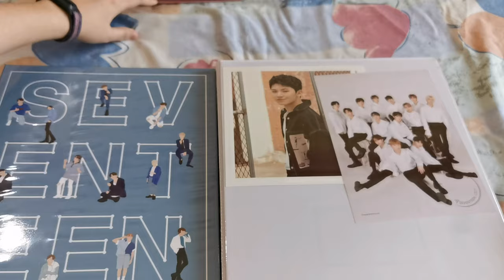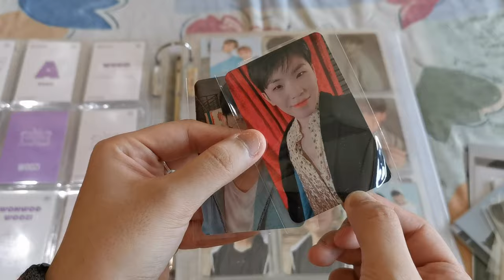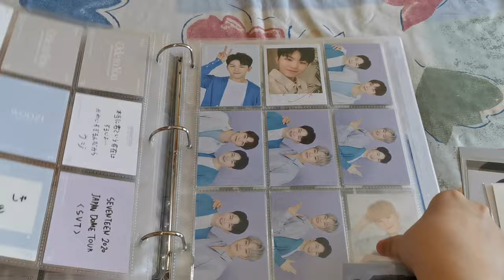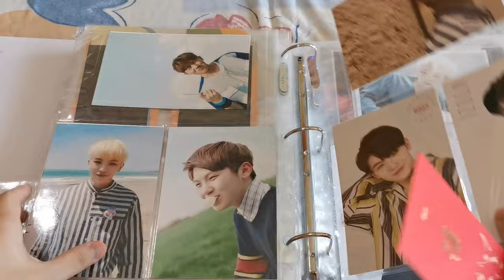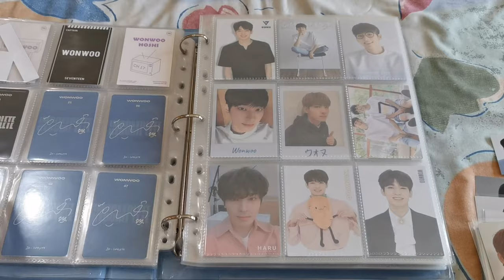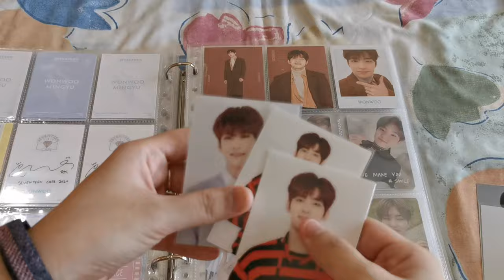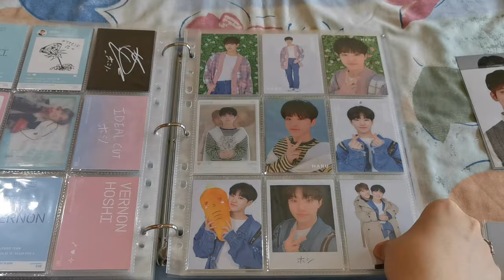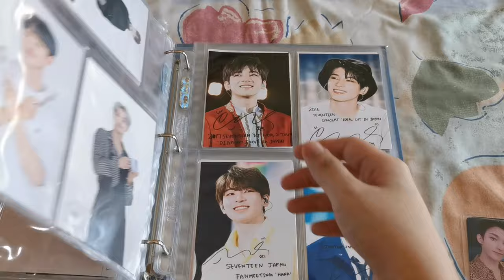sorting kpop photocards #1 | seventeen binders 🌟 | carat vlog